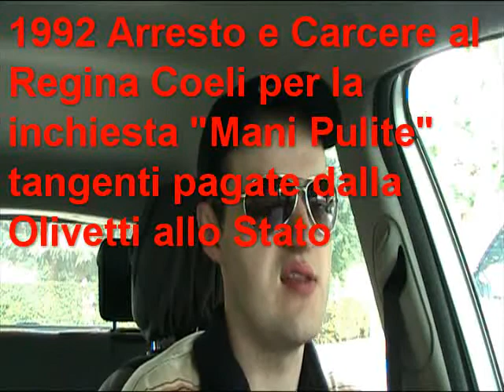Grande VideoRecensione sul Capitalismo Italiano 7/9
Una grande opera audiovisiva per descrivere al meglio, in modo puntuale, corposo, articolato ma anche con un linguaggio semplice e il più possibile vicino alla realtà quotidiana e comune della gente e dell'"economia reale" un mondo di speculatori, di dirigenti di società sempre più chiusi e castali, indorati nei loro templi oscuri della finanza, ricoperti di benefit e privilegi spesso assurdi ed ingiustificati.
La VideoRecensione si basa sull'ottimo libro:
Titolo- "La paga dei padroni"
Sottotitolo- "Banchieri, manager, imprenditori, come e quanto guadagnano i protagonisti del capitalismo all'italiana"
Autori- "Gianni Dragoni" e "Giorgio Meletti"
Editore- "Chiarelettere"

In questa settima parte si continua il capitolo "Quel che resta del salotto buono" con la narrazione dei guai giudiziari di Salvatore Ligresti, e il conseguente aumento di potere della figlia Lionella, passando per la storia di Carlo De Benedetti, coi suoi roboanti successi degli anni '80 come Olivetti e i suoi grandi fallimenti degli anni '90 (la stessa Olivetti, poi la sfida con Berlusconi per la Mondadori e il carcere a Regina Coeli per le tangenti), il suo impegno editoriale nel gruppo "l'Espresso" in chiave antiberlusconiana ma non antisistema. Le sue promesse disattese di una gestione del controllo non espropriativa verso gli azionisti di minoranza e quindi libera ed aperta alla concorrenza delle scalate come millantava nelle sue interviste degli anni '90. Recensione del capitolo "I nuovi arrivati" in cui si tratta l'impero tessile-aziendale-imprenditoriale e monopolistico-finanziario dei Benetton. Gran finale con il declino morale dei Caltagirone e l'ascesa roboante ed entusiasmante di Francesco Gaetano Caltagirone, con la sua riservatezza e il suo pragmatismo e soprattutto la sua lucidità e il suo fiuto finanziario che gli consentiranno affari in concomitanza delle più discusse scalate finanziarie, senza commettere illeciti.

Grazie per la Cortese Attenzione da Danking!